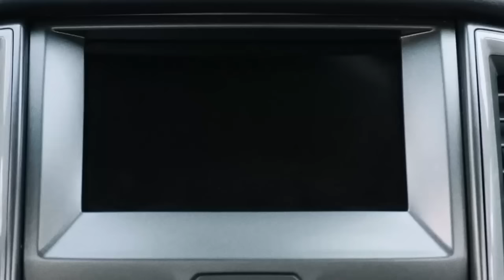Ford Ranger Raptor | El Nacimiento de una Leyenda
Ford Ranger Raptor una generación para los apasionados por el 4x4; Esperamos verla pronto en Colombia y varios países latinos

Nuestra Tienda

Más Información Ford España
El nuevo Ford Ranger Raptor es la versión más resistente y de mayor rendimiento del mejor pick-up de Ford. Y viene a Europa. Disfrútalo en acción.

El nuevo Ford Ranger Raptor es el pick-up de aventura definitivo. Y en este video de lanzamiento exclusivo, se enfrenta a terrenos desafiantes, ciclistas, vehículos todo terreno, explosiones y mucho más.

La imponente presencia y estilo distintivo de Ranger Raptor está respaldado por un chasis único de Ford Performance optimizado para una conducción todoterreno de alta velocidad y capacidad para ir a cualquier parte.

La suspensión del Raptor ha sido específicamente diseñada y ajustada para hacer frente a cualquier terreno a alta velocidad mientras se mantiene en completo control y comodidad. Los amortiguadores Fox Racing Shox con amortiguación sensible a la posición proporcionan las fuerzas de amortiguación necesarias para situaciones de conducción extremas.

El nuevo diseño agresivo de Ranger Raptor está marcado por el rendimiento y la funcionalidad. Los ingenieros de Ford probaron exhaustivamente el nuevo y potente motor Bi-turbo de 2.0 litros EcoBlue y el tren motriz automático de 10 velocidades para demostrar la durabilidad en las condiciones más exigentes. Y la transmisión automática de 10 velocidades de Ford, que se comparte con el F-150 Raptor, se ha creado utilizando acero de alta resistencia, aleaciones de aluminio y materiales compuestos para optimizar la durabilidad y el peso. También ofrece asistencia para el conductor y tecnologías de seguridad que aumentan la confianza para los conductores que enfrentan desafíos desconocidos fuera de la carretera o entornos de trabajo difíciles.

Una serie de sofisticadas tecnologías están diseñadas para hacer que el nuevo Ranger Raptor sea cómodo y conveniente dentro o fuera de la carretera. Estos incluyen el sistema de comunicaciones y entretenimiento SYNC 3 de Ford compatible con Apple CarPlay y Android Auto ™. También incorpora SYNC AppLink para la activación por voz de una gama de aplicaciones para teléfonos inteligentes. La pantalla táctil a color central de 8 pulgadas del sistema se puede operar con gestos de pellizco y deslizamiento, y cuenta con tecnología de navegación por satélite que funciona por sí sola cuando está fuera de carretera en ubicaciones remotas, incluso ofrece la función 'migas de pan' para dejar un rastro cuando se explora áreas desconocidas

Desarrollado para el verdadero entusiasta del todoterreno, el primer Ranger Raptor saldrá a la venta a los conductores de emoción en Europa a mediados de 2019.